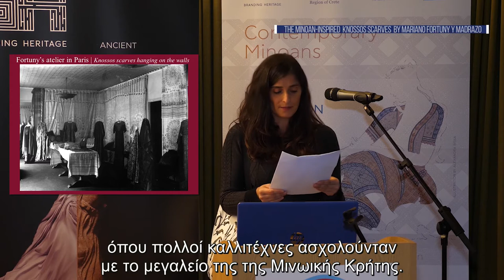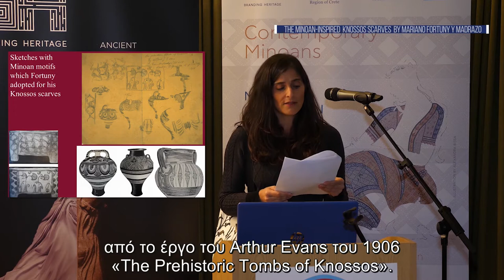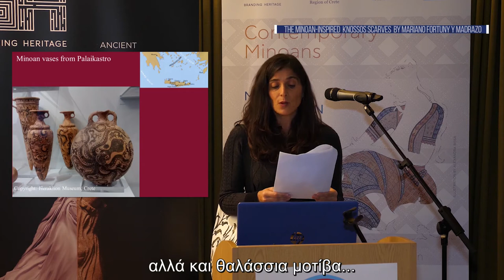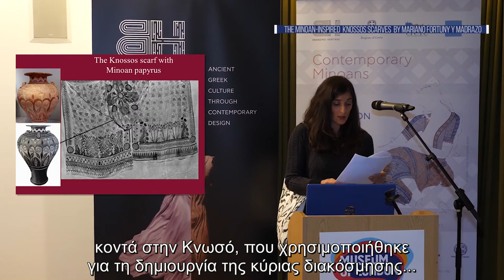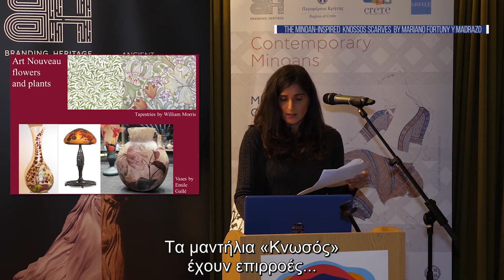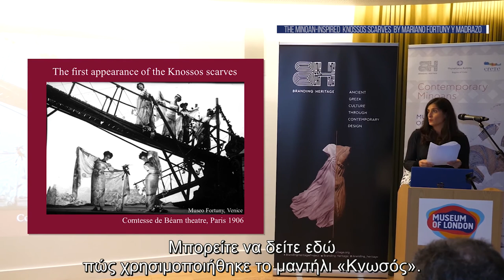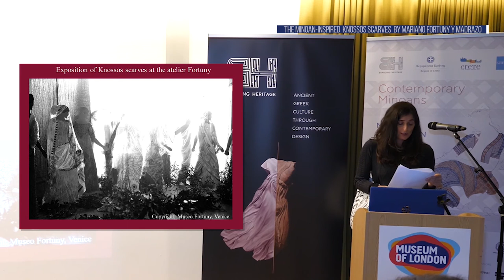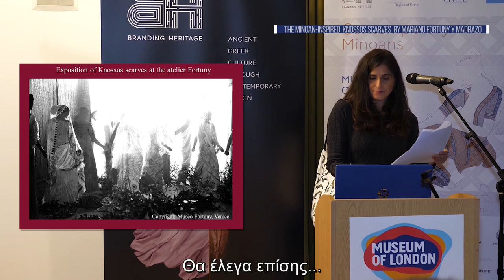Lecturer Ilaria Caloi |Knossos scarves by Mariano Fortuny |Branding Heritage |Museum of London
'The Knossos Scarf by Mariano Fortuny' Watch the Intervention of Ilaria Caloi| Lecturer Aegean Prehistory, Venice Ca’ Foscari University fashion at Branding Heritage 'Contemporary Minoans' event at the Museum of London

Branding Heritage Cultural Organisation designed a multifaceted event in London on 5.11.19 dedicated to Sophia KOKOSALAKI, -the renowned Greek-London based designer with Cretan origins, who passed away unexpectedly in October 2019-, inviting distinguished academics and designers from all over the world to showcase the everlasting influence of the Minoans, Europe’s earliest advanced civilisation, on the global contemporary creation scene. The event was organized at the initiative of BH with the support of the Region of Crete and the Greek National Tourism Organisation (GNTO) UK & Ireland and was addressed by GNTO President Angela Gerekou and Secretary-General Dimitris Fragakis, Region of Crete Commissioner for Tourism Kyriakos Kotsoglou and journalist, BH Founder Katerina Frentzou.

This event follows-up on the successful experiential events 'Cooking like Minoans' & 'Contemporary Minoans' implemented by BH at the birthplace of Minoan culture, Crete (May 2018), in collaboration with the Region of Crete, Heraklion Archaeological Museum and the Knossos Research Centre of BSA, in the presence of HRH Prince of Wales.

Agenda & Speakers
PANEL TALKS
Nicoletta MOMIGLIANO | Professor, Aegean Studies, University of Bristol
The Minoan past in the present
Adrian FISHER | Maze Designer
Following the steps of Daedalus and his mythical Labyrinth
Ilaria CALOI | Lecturer Aegean Prehistory, Venice Ca’ Foscari University
The Knossos Scarf by Mariano Fortuny
Diana WARDLE | Honorary Research Fellow, University of Birmingham
Aegean Late Bronze Age Costumes brought to life
Dr. Jerolyn MORRISON | Archaeologist, Founder Minoan Tastes
Cooking like Minoans
Lilah CLARKE | Ceramicist
Minoan pots and Theodore Fyfe

TRIBUTE TO SOPHIA KOKOSALAKI
Harriet QUICK | Journalist, Contributing Editor, Vogue UK Sarah MOWER MBE| Chief critic Voguerunway, British Fashion Council Ambassador for Emerging Talent

SPECIAL MESSAGE
Claude PICASSO | Head of Picasso Administration

CREATIVE TALKS
Maria LEMOS | Founder of Rainbowwave
Marios SCHWAB | Designer
Polina ELLIS | Archaeologist-Designer
Nikos ZIARKAS | Balothizer Band

CLOSING ADDRESS Yiannis POLITIS | Painter of Knossos Palace

WORKSHOP
Maria Sigma Woven Textiles
MODERATORS
Elis KISS | Journalist, Fashion Features Director, Vogue Greece
Olga STAVROPOULOU | Founder & Managing Partner Militos Consulting & BH expert

Video: Αesopia Media Productions
Translation & Subtitles: Εl- Translation
Transcription: Antonina Giannakou